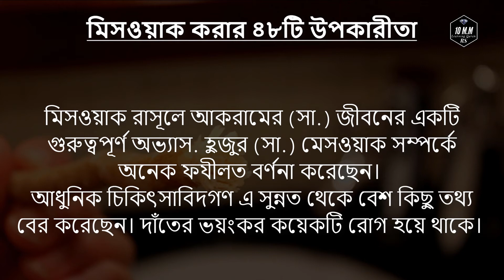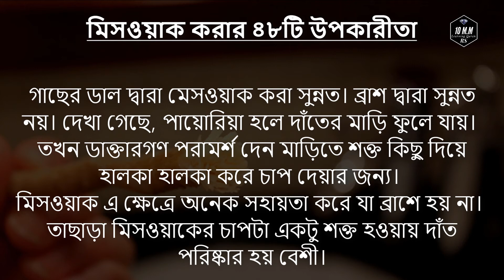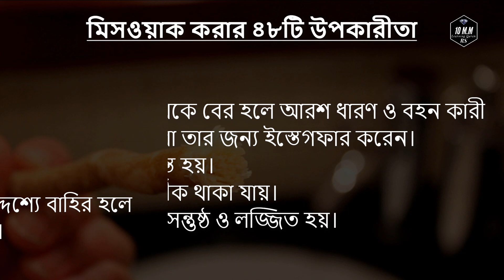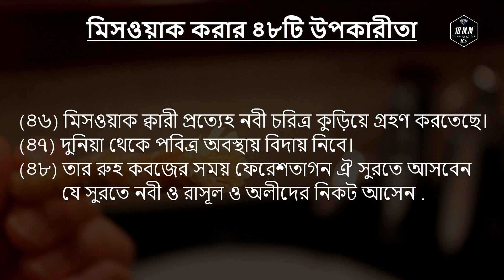মিসওয়াক করার ৪৮টি উপকারীতা || Islamic video